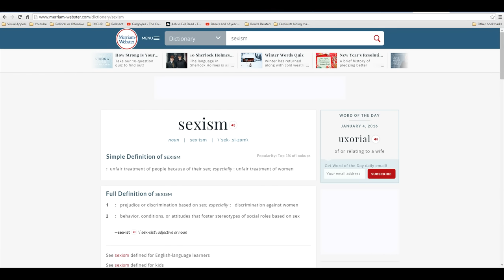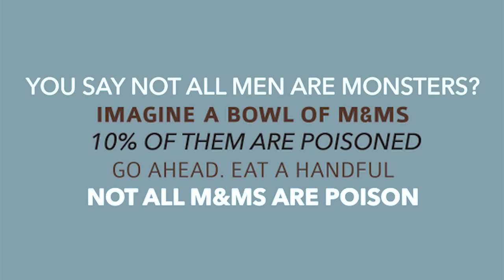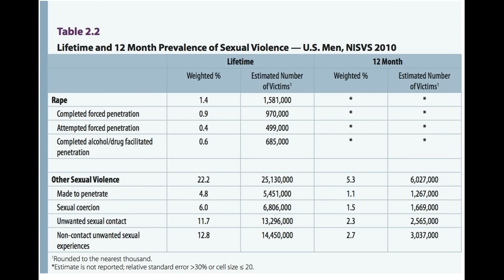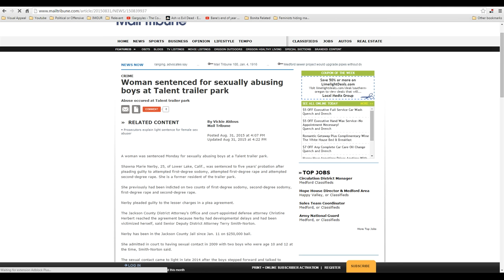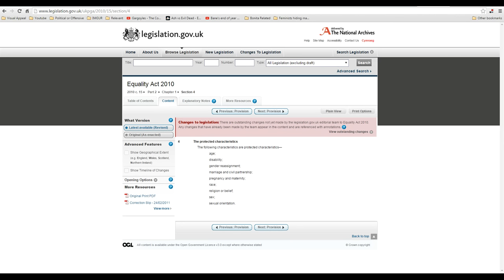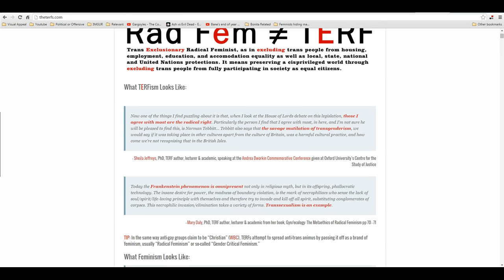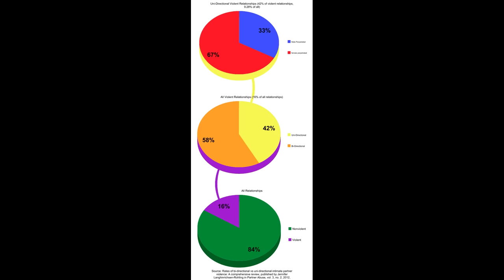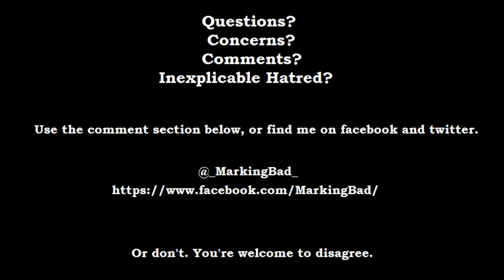That which is presented without evidence...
Can be dismissed without evidence. - Christopher Hitchens.

The only *ACTUAL* citation I need to make for this video -